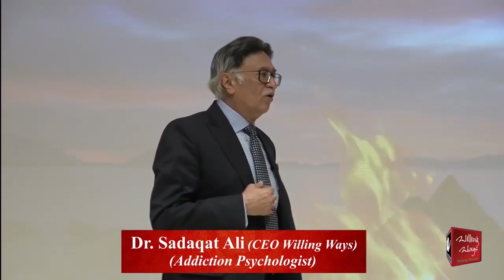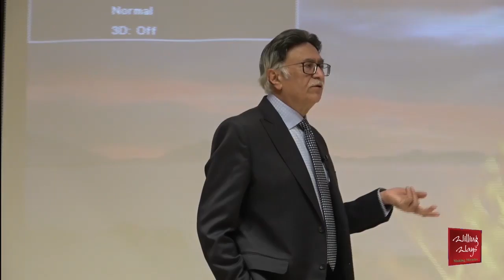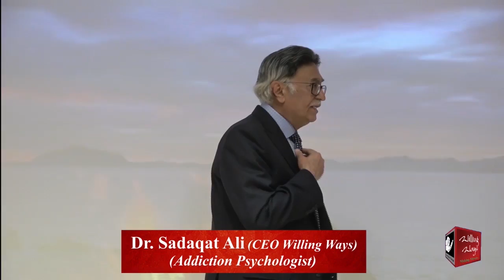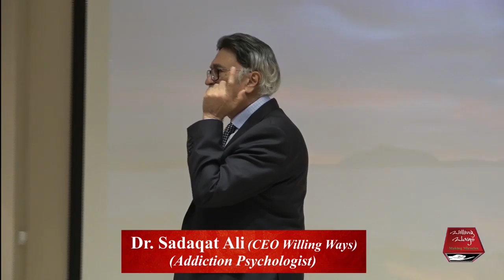Don't operate with fear or paranoia if you are dealing with your loved ones.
Preamble: One Should be very clear about all the Do's and Don'ts of recovery. So that we can keep distractions aside.

◆ For Counseling Appointments:
 Lahore :Mr Mohsin Nawaz 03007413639
 Karachi: Mr Wakeel Murad 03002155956
Islamabad: Mr Talal Zubair 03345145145